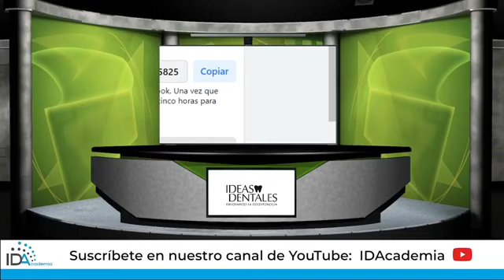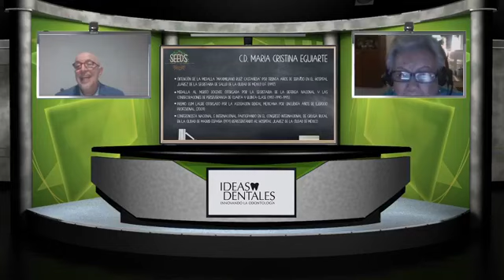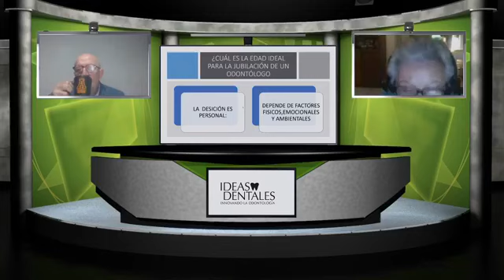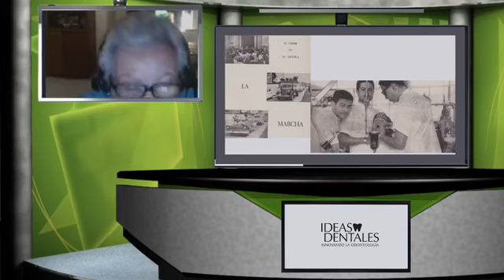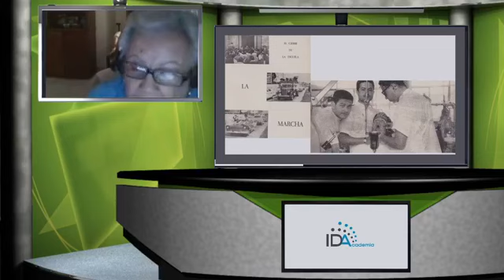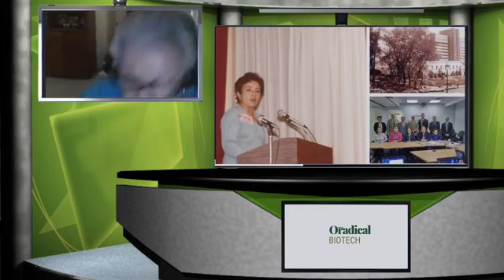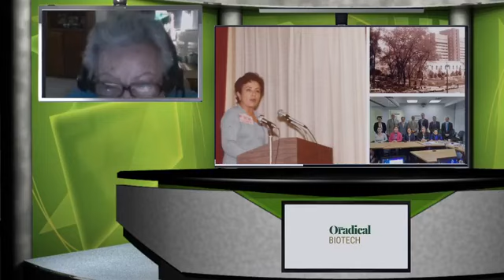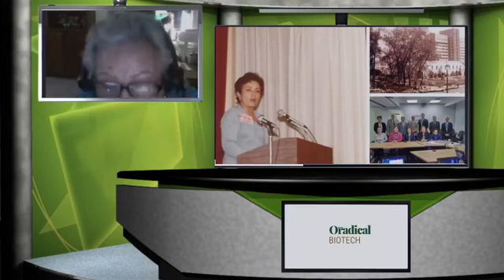4ª Programa de SEEDS: ¿Cuál es la Mejor Edad para JUBILARSE en la Odontología?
¿Cuál es la Mejor Edad para JUBILARSE en la Odontología?